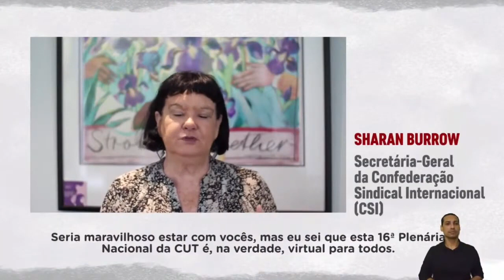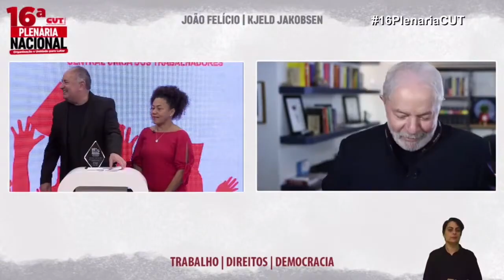Lula participa de plenária da CUT!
LULA PARTICIPA DE PLENÁRIA DA CENTRAL ÚNICA DOS TRABALHADORES